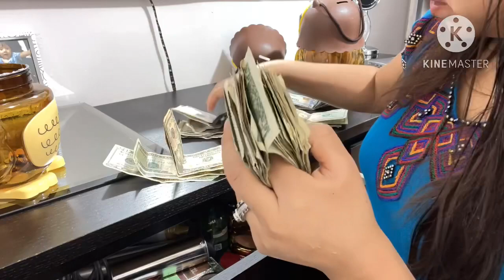🍀Como sonseguir dinero facil ?🤔Te reto a ahorrar💰el mejor tips que me a funcionado🍀🍀